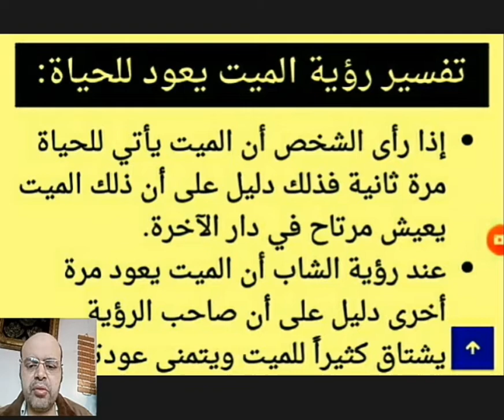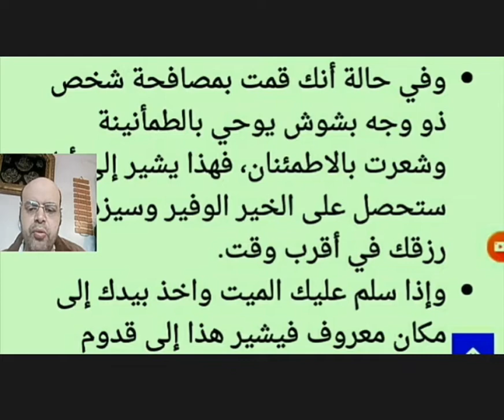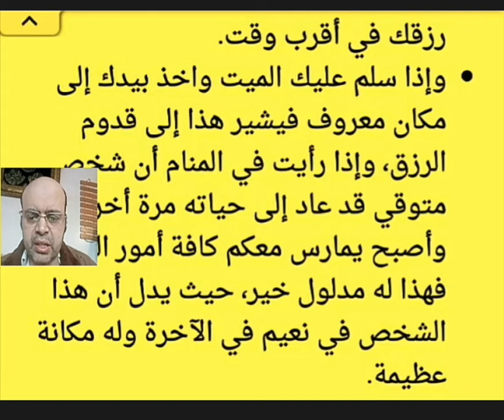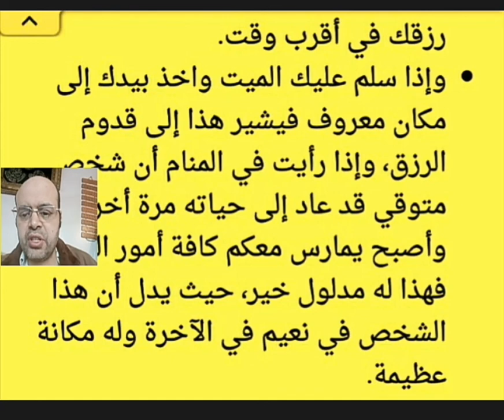تفسير حلم الميت يعود للحياة | تفسير حلم السلام على الميت في المنام | محمود أحمد منصور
تفسير حلم الميت يعود للحياة | تفسير حلم السلام على الميت | محمود أحمد منصور